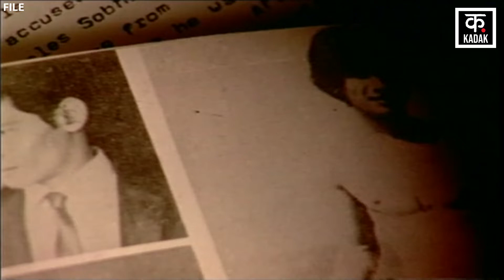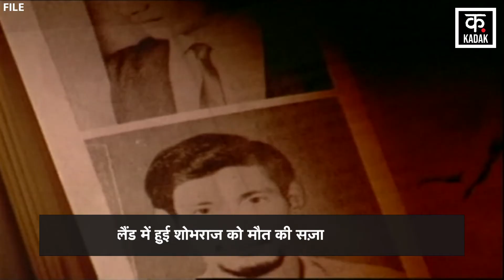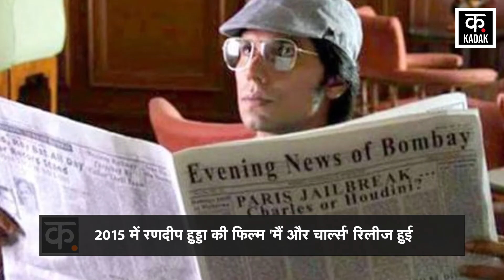Bikni Killer Charles Sobhraj की पूरी कहानी | Charles Sobhraj Biography | KADAK | Hindi News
Charles Sobhraj | Charles Shobhraj | Bikni Killer Sobhraj | Bikni Killer Charles Sobhraj | Charles Sobhraj Biography | Charles Shobhraj Biography | Sobhraj Biography | Hindi News | KADAK

Charles Sobhraj, a notorious serial killer, nicknamed the “Bikini Killer” and “the Serpent” due to his skill at deception and evasion, Sobharaj was serving a life-term in Kathmandu jail since 2003 for the murder of American Connie Jo Bronzich in 1975 in Nepal. In 2014, he was convicted of killing Laurent Carriere, a Canadian backpacker, and given another life sentence. A life term in Nepal means 20 years.

Bikni Killer Charles Sobhraj की रिहाई हो रही है. Charles Shobhraj 19 सालों बाद जेल से रिहा हो रहा है. Sobhraj 2003 से Nepal की जेल में बंद था. India, Nepal, France, Thailand, Greece और Turkey समेत 9 देशों की पुलिस Shobhraj के पीछे पड़ी थी. दरअसल, Sobhraj 19 साल की उम्र में ही चोरी के आरोप में जेल गया था. जेल से निकलने के बाद वो एक शातिर अपराधी बन गया. इसके बाद, Charles Shobhraj ने France में कई अपराधों को अंजाम दिया. इसके बाद, वो इंस्तानबुल चला गया. इस्तानबुल से वो India आ गया. भारत में रहते हुए उसने Pakistan और Iran तक अपना नेटवर्क बना लिया था. वो महंगी कारें चुराकर रईसों को बेचता था. Delhi के Ashoka Hotel में उसने एक लूट की वारदात को अंजाम दिया था. लूट के बाद वो Delhi Airport से Mumbai जा रहा था, लेकिन कस्टम विभाग ने उसे पकड़ लिया. Sobhraj कस्टम विभाग को चकमा देकर मौके से फरार हो गया.  लेकिन कुछ समय बाद ही Charles Shobhraj गिरफ्तार हो गया. उसे Delhi के Tihar Jail में रखा गया. भारत में उसने कई वारदातों को अंजाम दिया. Shobhraj पर्यटक लड़कियों को अपना शिकार बनाता था, जो बिकनी पहना करती थीं और इसी वजह से उसका नाम Bikni Killer Charles Sobhraj पड़ गया था.